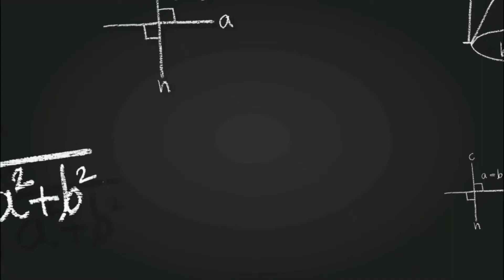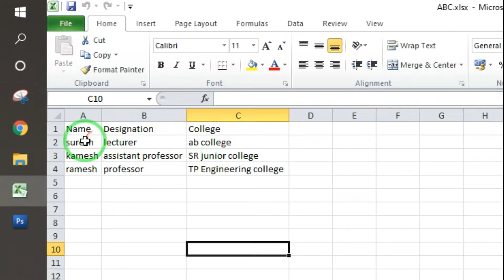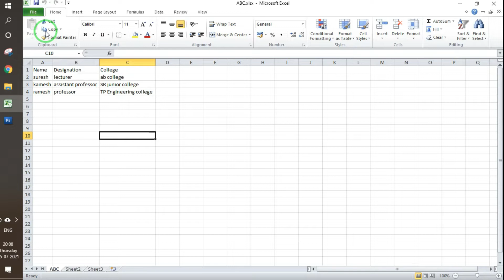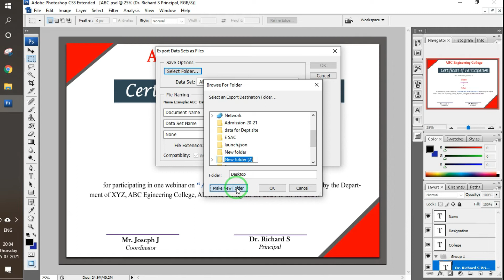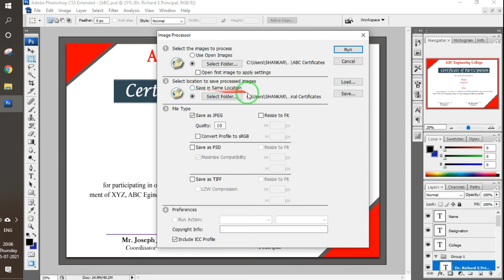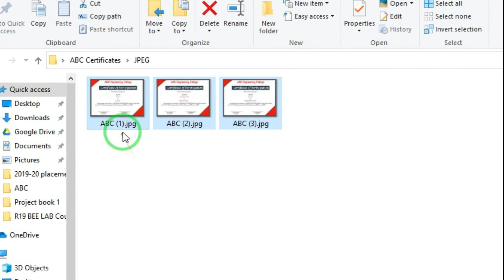Simple || 2 STEPS to Generate Unlimited Certificates in PHOTOSHOP